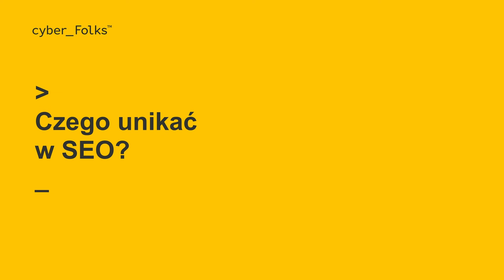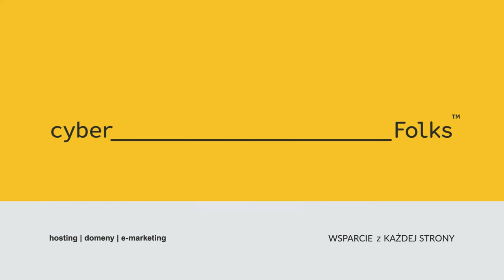Jak duplikacja treści wpływa na SEO? Czego unikać? 👉 Krzysztof Radzikowski | Wywiad Targi eHandlu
Jak wpływa duplikacja treści na SEO? Czego unikać? Jakie mogą być trudności?
Zawartość filmu:
00:00 Jak wpływa duplikacja treści na SEO?
0:44 Czy są branże szczególnie trudne do pozycjonowania?
1:49 Czego unikać w SEO?
👉 Wywiad z ekspertem SEO - Krzysztofem Radzikowskim z SeoFly